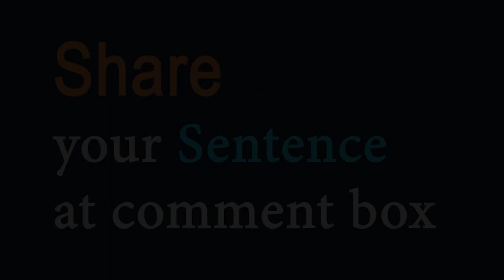Revenge (verb & noun) Word of the Day for March 21st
Revenge (verb & noun)

Meaning - to harm someone as a punishment for harm that they have done to you:

Sentence - The red team revenged themselves on the blue team by winning the semifinal.